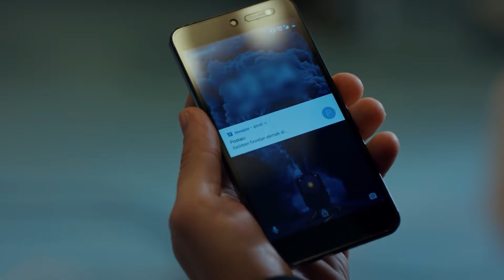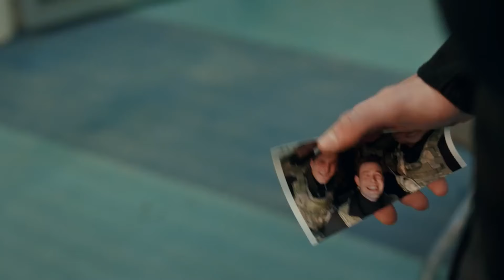Bizim Çaylak Sonunda Uyandı - Keşanlı Görevde #27 - Keşanlı Mücahit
Üstçavuş, ağır silah uzmanı, 27 yaşında, lakabı "Keşanlı". Deli dolu ve atılgandır. Bütün operasyonlarda en önden gitmekten korkmaz.